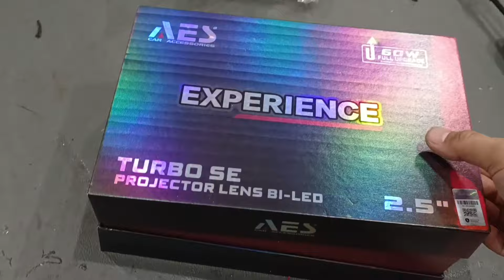Pasang Biled Turbo SE Experience Mobilio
Pasang Biled Mobilio

lokasi: Desa Gapurana, Kec. Talango, Kab. Sumenep, Jawa timur

WA: 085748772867 (Hanya untuk customer)

Instgaram Channel: kena hack yang baru "opik.industries"

pasang biled mobil
pasang biled mobilio
biled mobil